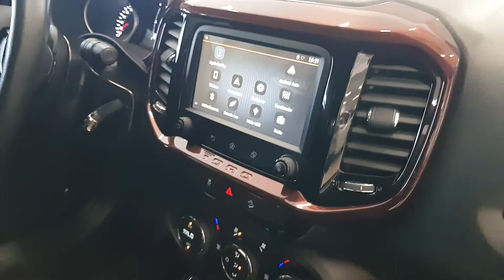FIAT TORO FREEDOM AT9 - SEMINOVOS